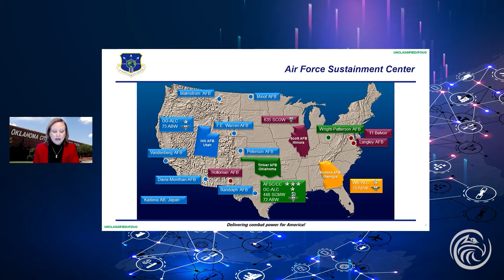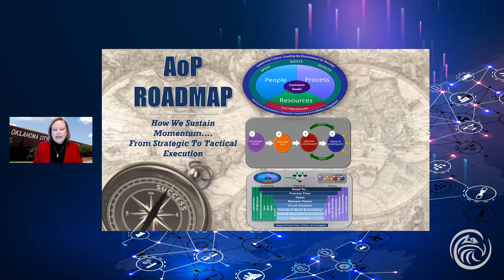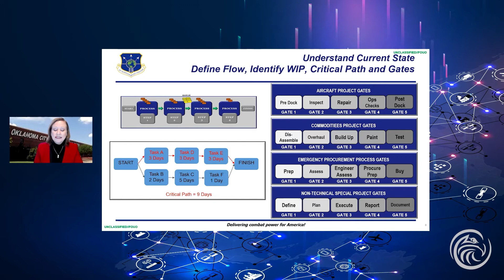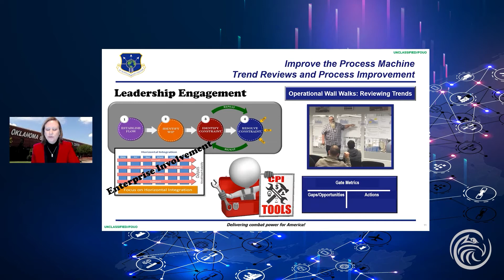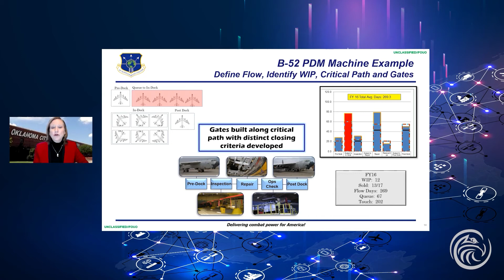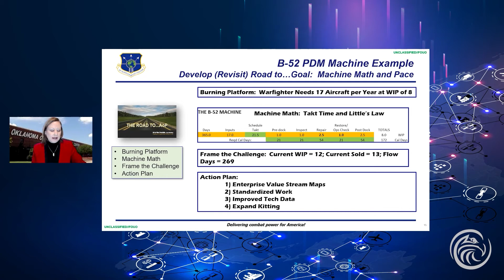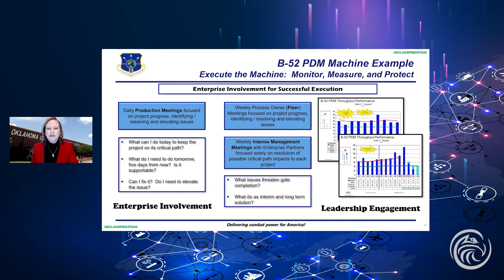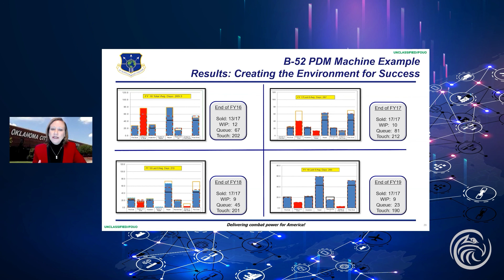Art of the Possible AoP